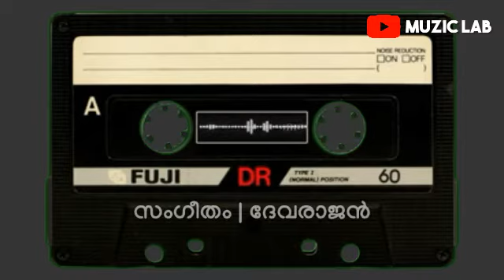Swanthammenna padhathinendhartham | Malayalam Remix | Muzic Lab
ചിത്രം | മോഹിനിയാട്ടം
രചന | ശ്രീകുമാരൻ തമ്പി
സംഗീതം | ദേവരാജൻ